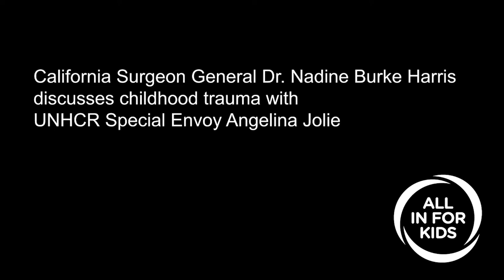All In For Kids - CA Surgeon General Nadine Burke Harris and UNHCR SPecial Envoy Angelina Jolie